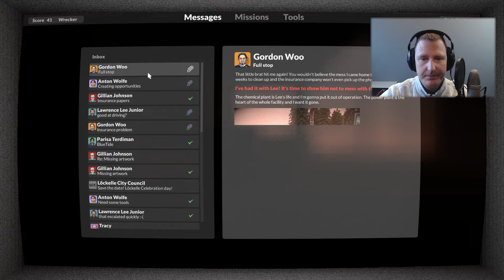Steal a few safes \\ Teardown \\ Episode 7 \\ Let's play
Steal a few safes Teardown Episode 7

hi my name is dj_blade and welcome to teardown in this episode we have to steal a safe but is 1 safe enough ?

👉 About me

. 54% 54/100
Sub Goal Till end of year

▶️ Social media

📅Schedule
Tuesday : Video Upload on 20:00
Thursday : Video Upload on 20:00
Thursday : Stream From 20:00 TILL 23:00
Sunday : Video upload on 20:00

last week